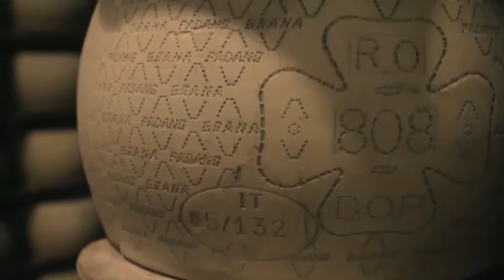Venetian Waterways Holiday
On this bike and barge holiday you'll be following canals, travelling through vineyards and riding along country roads as you explore some of the most beautiful and romantic cities in the Veneto region. Led by a local guide, you will visit some of Northern Italy’s most enticing cities including Mantova, the seat of the Gonzago dynasty; Ferrara, the capital of the Este family and beautiful Venice. You'll enjoy flat terrain as you follow the River Po, the longest river in Italy, and you'll experience the tranquillity and natural attractions of the Po Delta, one of Europe’s largest wetlands.